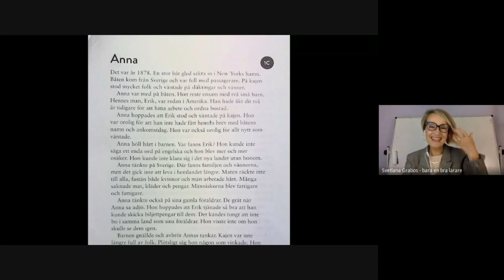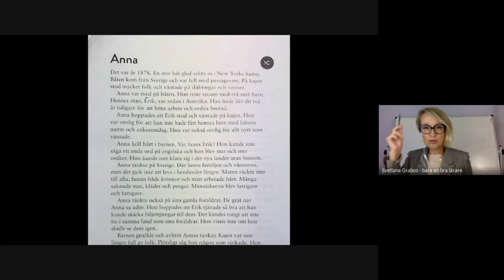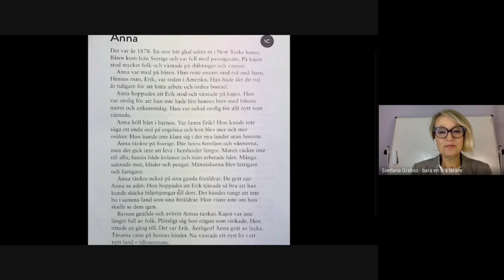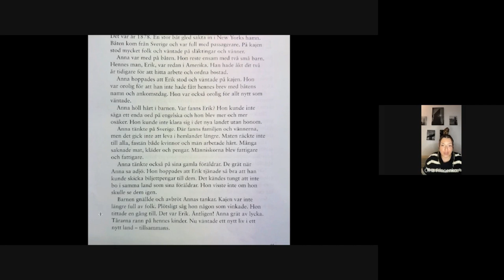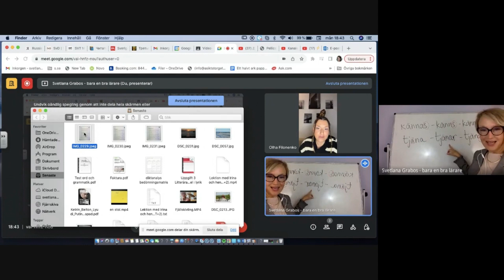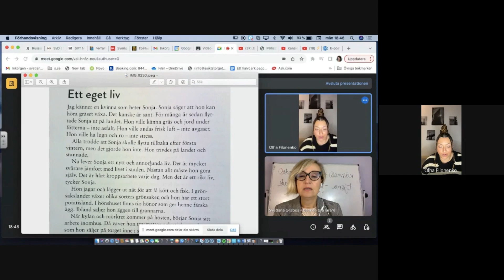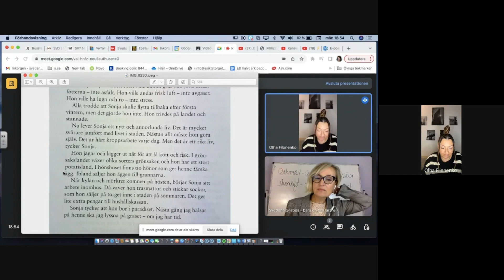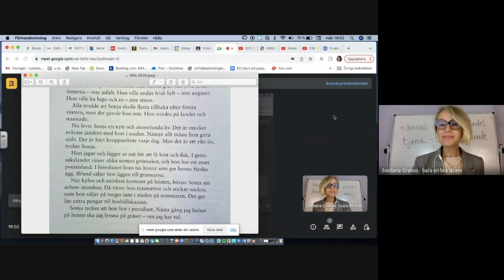Частные уроки шведского для начинающих 23/10 2023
Lektion med Olha 23 oktober 2023